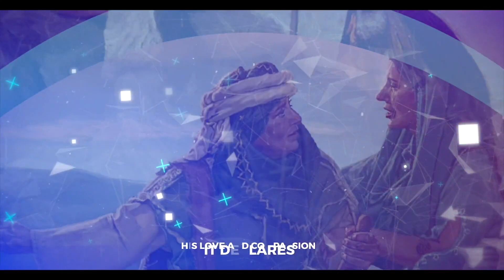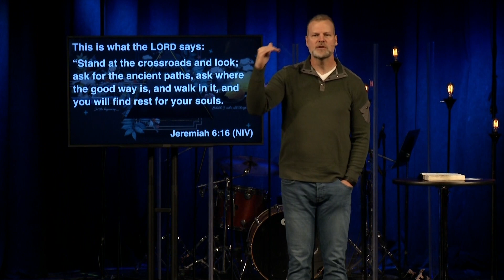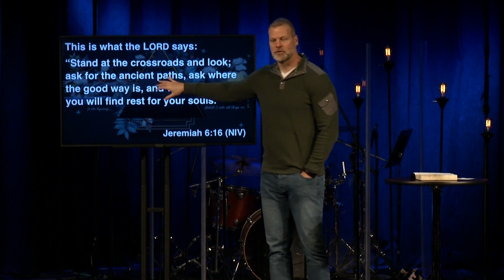The Story of God - Welcome to the Story of God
Since the beginning of time, God has been telling us His story. We can see throughout the Scriptures the narrative God has spoken from creation and our rebellion to His rescue and reign. As we start this series, Pastor Jarrod has us consider where we find ourselves in the grand story.